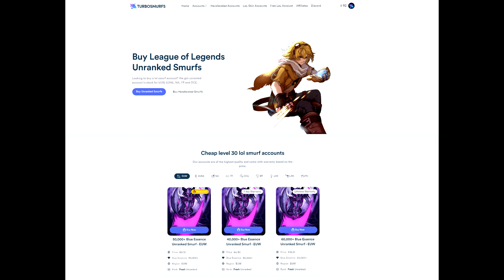Wackaflcka Studios presents! How to get insane league account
- Also thank u to the 3 ppl that have alrdy bought with the link and helped support channel 🙏🙏

use either link or code to help support me if you're planning on buying an account 🙏 thank u